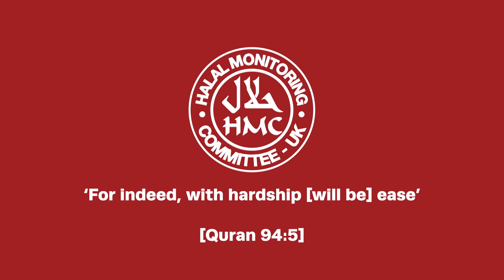Hmc Ramadan (Covid-19) May 2020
Message from Hmc. All copyright owned by Hmc UK.